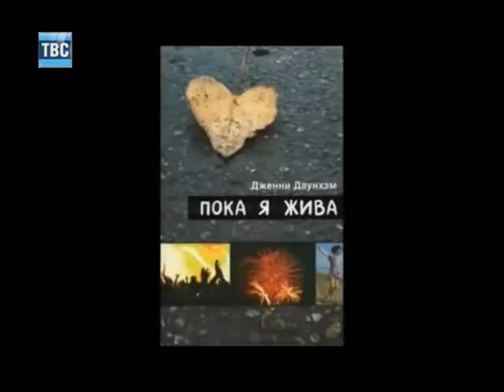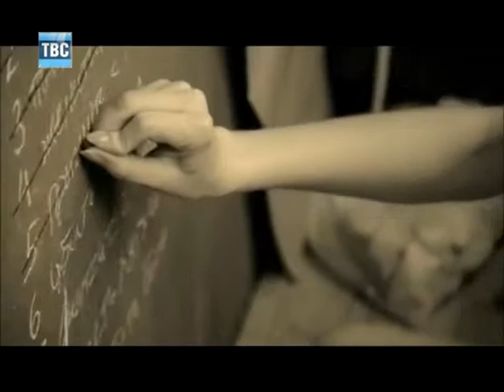Выпуск новостей 08 10 12